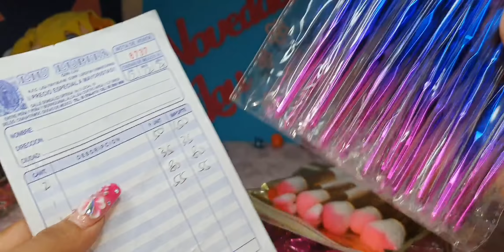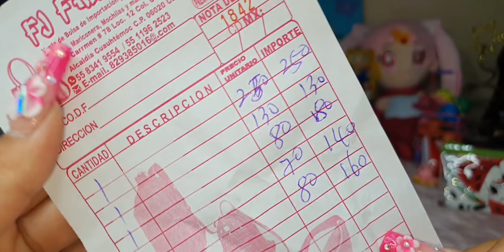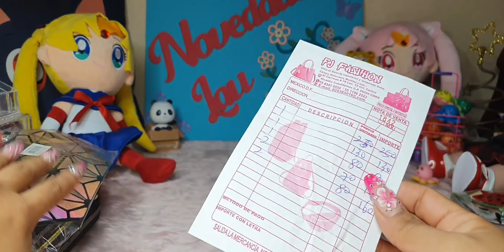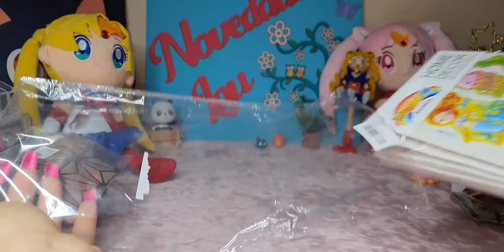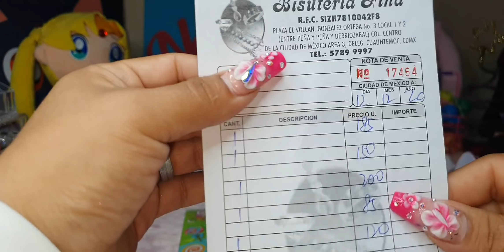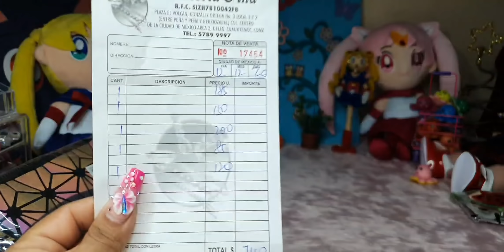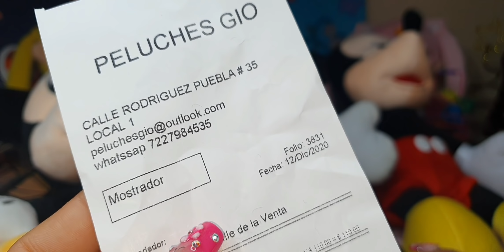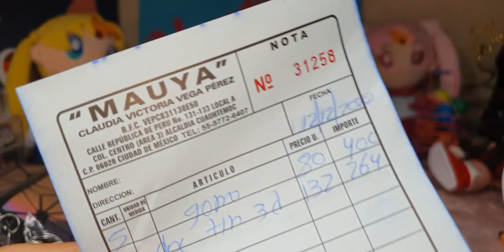Compras y más compras en calle José Joaquín Herrera 😀😀😀